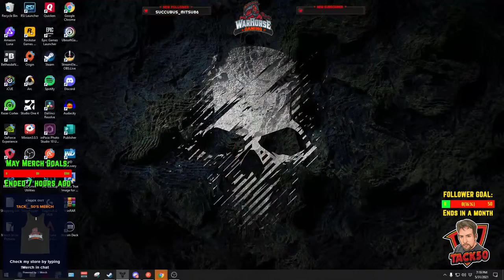New To Destiny 2: FIRST GAME PLAYTHROUGH